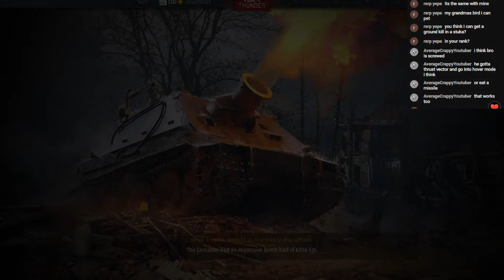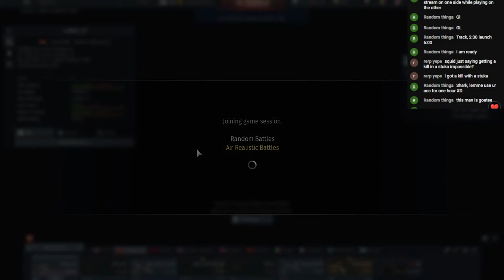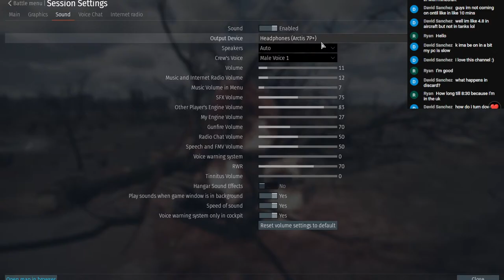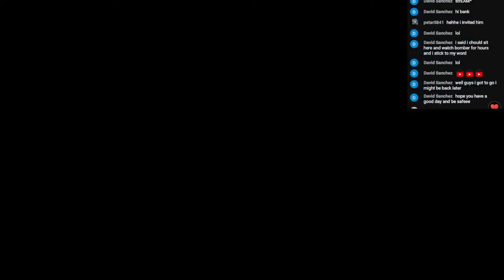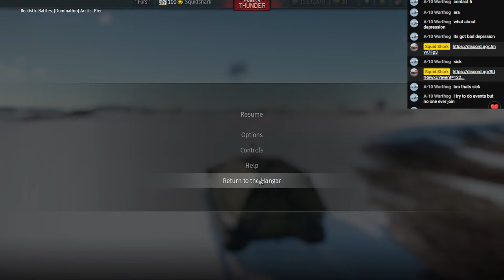RACING (Warthunder)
hey guy! we are gona play dayz today, come join the tomfoolery, back seat gaming is aloud and the